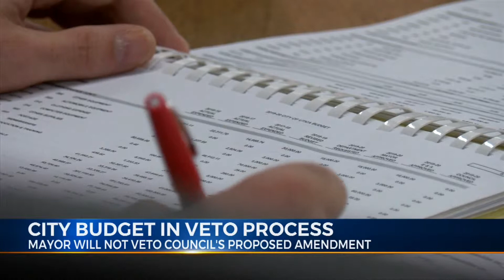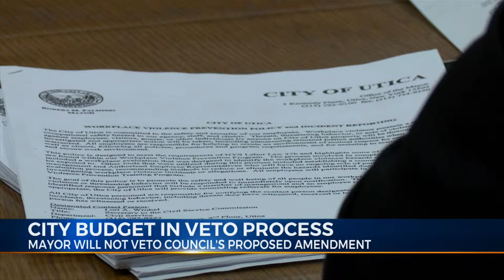City Of Utica's Veto Process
Mayor Palmieri Could Place A Roadblock On Budget